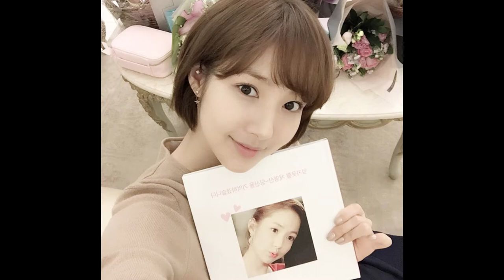Transformation | Transformasi | Transformation Artist | 変革 | 转型 | परिवर्तन